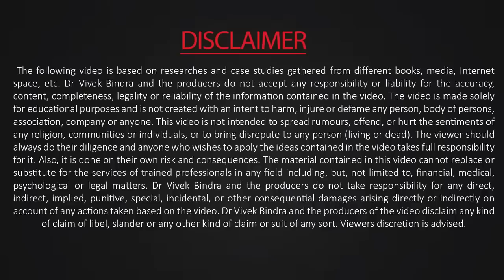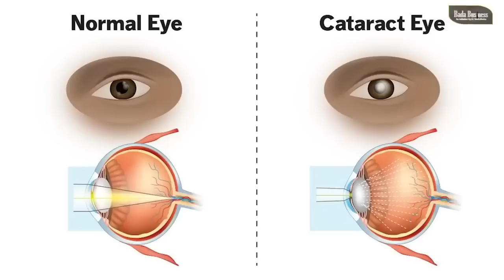Dr. Rahil Chaudhary on @MrVivekBindra Bada Bharat Show | Why Eye Vision Problems on the Rise?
Dr. Rahil Chaudhary on Dr. Vivek Bindra's @MrVivekBindra BadaBharatShow talking about various common eye problems and their treatments & home remedies.

✅ Some of the main questions discussed in the video👇

0:00 Intro: About Dr. Rahil Chaudhary
2:12 About Dr. Rahil Chaudhary's GUINNESS WORLD RECORD
3:31 Do's and Don'ts for Eye Heath
5:20 Affects of Digital Screens on Eyes?
8:35 Why INDIA is BLIND CAPITAL OF THE WORLD?
9:35 About Latest Specs Removal Surgery Options
13:56 Is Specs Removal Surgery covered in Govt Health Schemes or Health Insurance/Mediclaim?